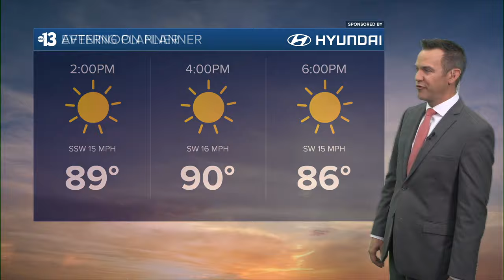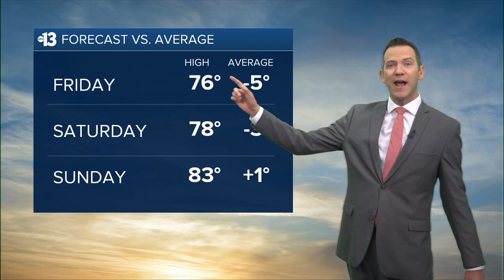Warm and Breezy